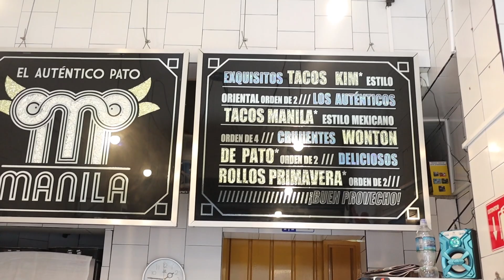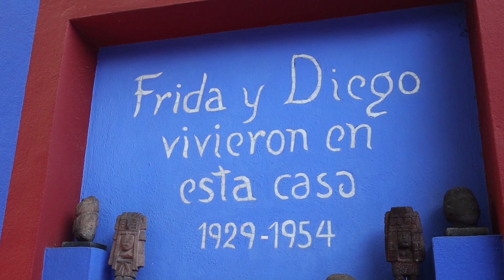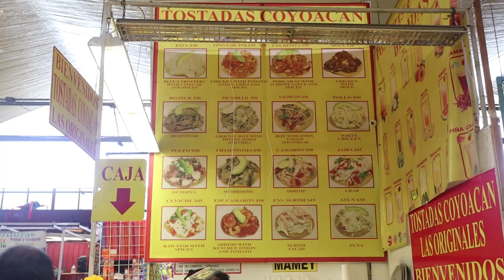Falling In Love With Mexico City! Solo Travel, Frida Kahlo Museum & Party Boats - Kristabel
As the title suggests, I love Mexico City!  I decided to book myself onto a textile tour and had a few days to myself getting my bearings, discovering the architecture and eating all the tacos. Watch to see all of the creative stuff I got up to (blog post coming soon) plus the major error I made when climbing the pyramids of Teotihuacán...

All places and tours mentioned

Hotel Camino Real

Black British vlogger - travel vlogs - British Jamaican influencer - How to make money blogging - full time influencer - knitted scarf tutorial - UK fashion blogger